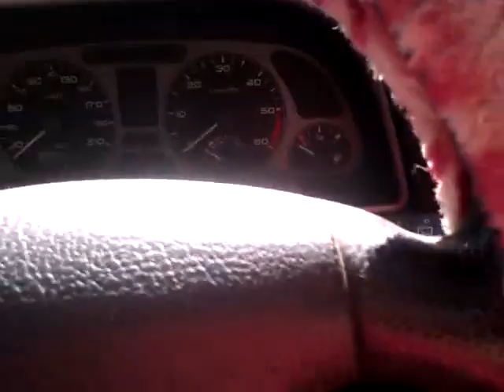Ylva Hermelin - Backa med Släp